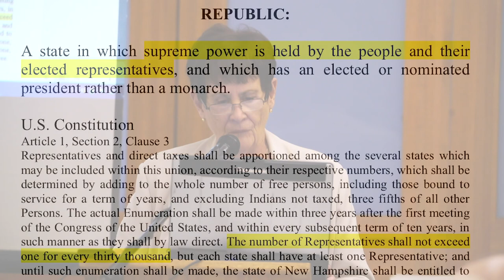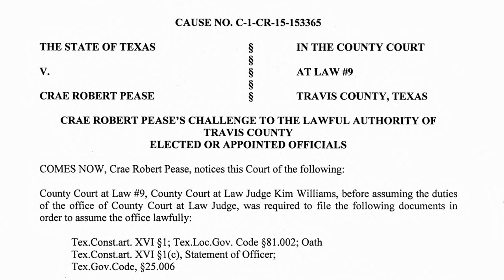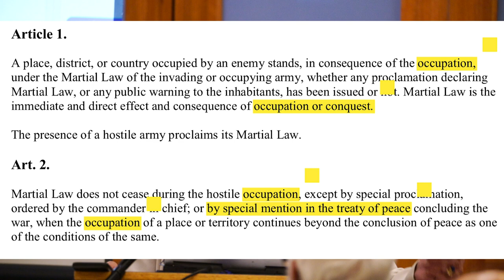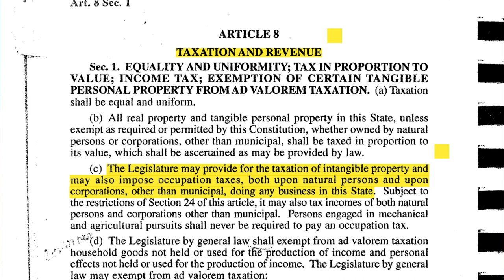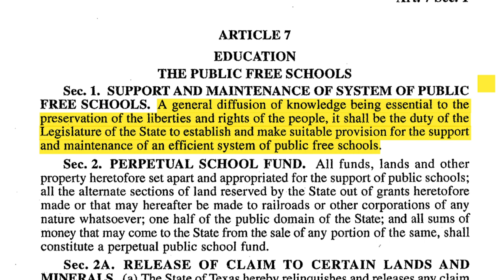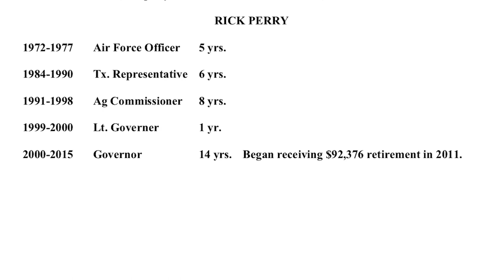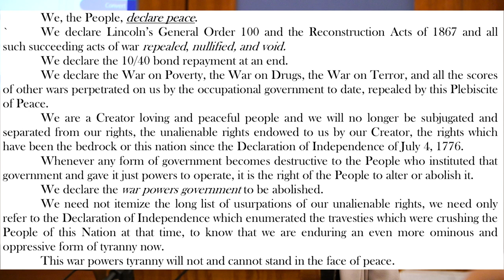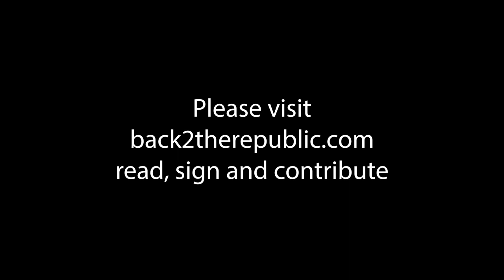Petition for Peace: We the People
Dr. Dessie Andrews addresses The Republic of Texas - May 2019.  In this presentation she demonstrates where we are, how we got here and how to correct our course in history.

THE PEOPLE’S PLEBISCITE is a petition for peace that Dr. Andrews will present to the US Congress.

Definition of Plebiscite:  a vote by which the people of an entire country or district express an opinion for or against a proposal especially on a choice of government.